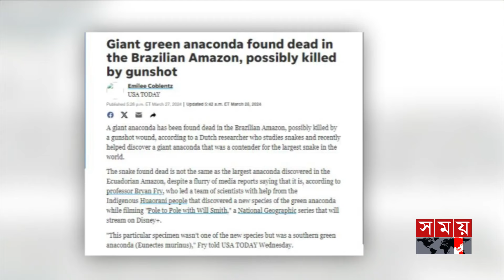সেই দৈত্যাকার গ্রিন অ্যানাকোন্ডাকে গুলি করে হ'ত্যা! | Anaconda | World's Largest Snake | Somoy TV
Content Declaration :
The Animal Shown in this video was not harmed during the shoot of this video rather it was rescued. These footages Do Not show or encourage Animal Violence by any means. This Content is used for news purpose

Somoy TV: t.ly/Se1z
Somoy TV Bulletin: t.ly/iqIq
Somoy Entertainment: t.ly/3dWC
Somoy Sports: t.ly/iASp
SOMOY TV ISLAMIC: t.ly/zU6a

Somoynews.tv: t.ly/Y7ab
খেলার সময়: t.ly/xJ5H
সময়ের গল্প: t.ly/EW3M
এ সময়ের বাণিজ্য : t.ly/m3ir

Groups:
Somoy TV (Official)✅: t.ly/ajiO
Somoy Entertainment✅: t.ly/8CLh
Somoy Business✅: t.ly/4xaJ